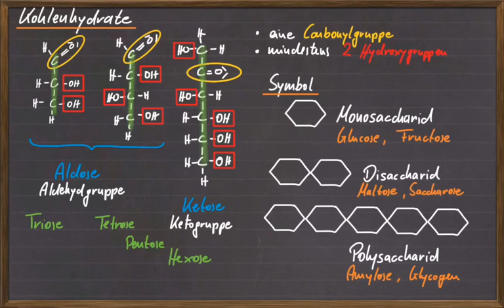Kohlenhydrate: Aufbau & Einteilung ☆ Chemie Lernvideo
) Kohlenhydrate sind das Thema dieses Chemie Lernvideos. Darin geht es zunächst vor allem um Aufbau und Einteilung der Kohlenhydrate. Mehr dazu in diesem Video.

"Kohlenhydrate oder Saccharide bilden eine biologisch und chemisch bedeutsame Stoffklasse. Als Produkt der Photosynthese machen Kohlenhydrate den größten Teil der Biomasse aus."

Dieses Video wurde von einem anderen YouTube-Nutzer erstellt und durch die Lizenz CC-BY für die Wiederverwendung zugelassen. Der Kanal des Nutzers ist: Wolfgang Dukorn